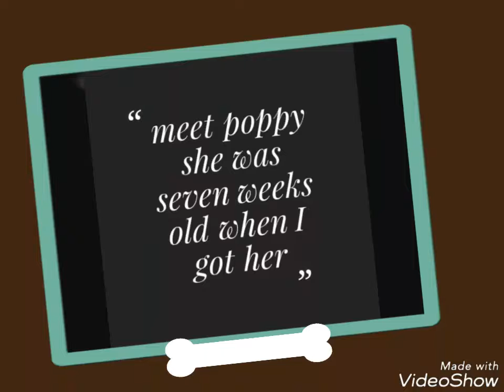Funny dogs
Meet poppy she was seven weeks old when we got her now she my little baby who I love so much